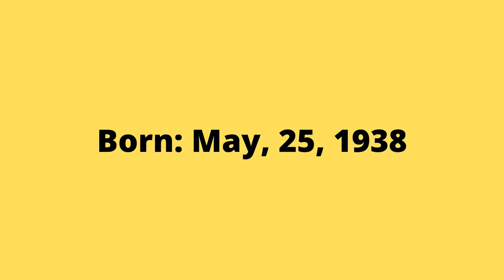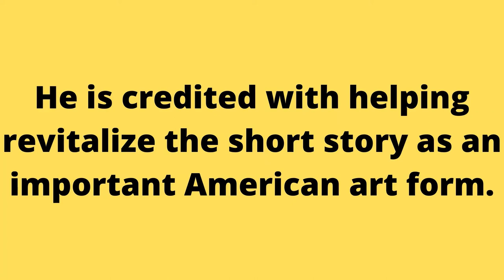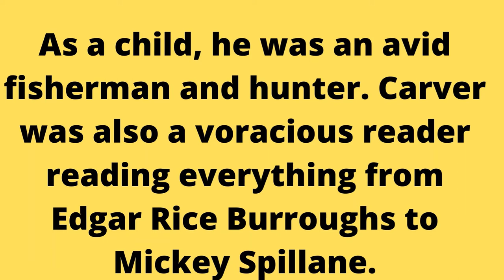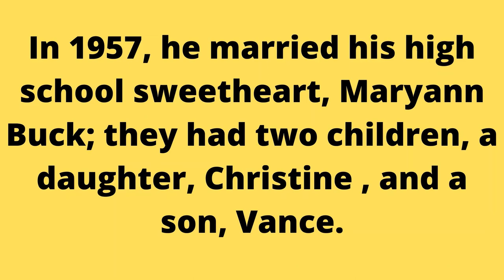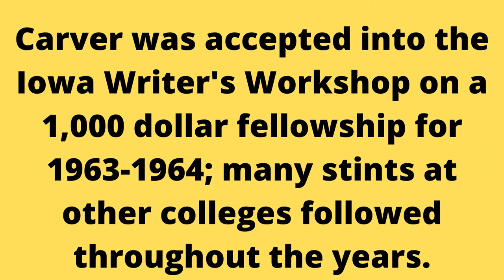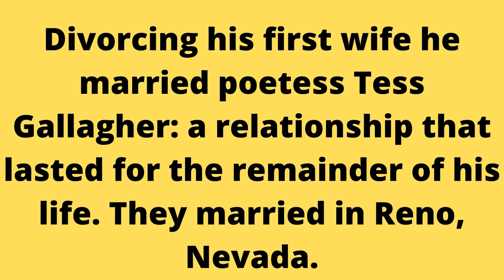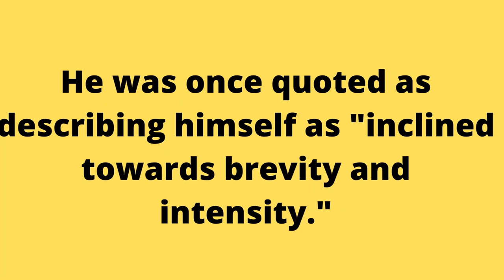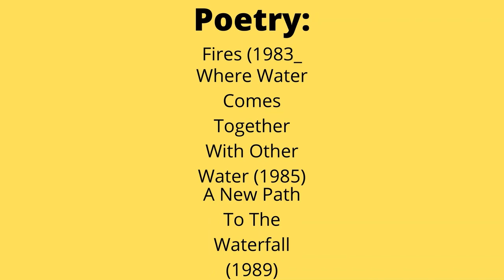Raymond Carver: American Short Story Master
Bio of Raymond Carver, master short fiction writer.